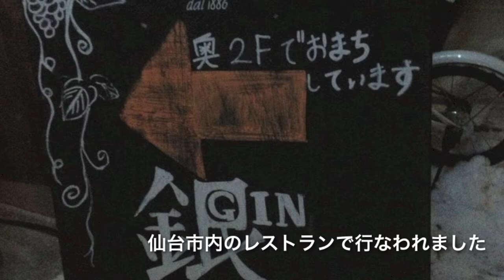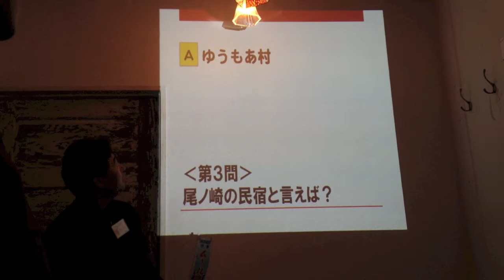美味しく食べて復興支援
ガーネットみやぎ主催で行われた石巻市尾ノ崎でとれた養殖カキとイガイ（ムール貝の一種）の試食会が、2/10道の駅村田に引き続き、今回は仙台市内のイタリアンレストランで行なわれました。
トラットリア銀の山崎シェフによると、これまでムール貝は輸入品に頼っていましたが、ガーネットみやぎの渋谷さんが 持ち込んだ尾ノ崎のイガイは美味しく大絶賛だったため、今後も使っていくとのことでした。そして一年もののカキも大きく美味しいため、素材の良さとそれらを引き出す調理で試食させていただきました。

尾ノ崎のカキは長面浦湾の内海と山から降りてくる清流が合わさった汽水域の効果でたいへん旨味があることで有名でしたが、それに集まってくるイガイが悩みの種だったそうです。イガイはムール貝の一種ですが、あまり料理素材としては有名でないために、カキの収穫の際に邪魔者扱いされ、場合によっては廃棄されていましたが、ガーネットみやぎさんでは、この汽水域で育った美味しいイガイも商品として成立すれば、生産業者にとって新たな収入源になると考えて、今回の試食会を行なっていました。試食会により参加者には生産地とその信頼性は認知されたと思います。

シンプルな塩汁も美味しかったですが、イタリアン風味に調理されたイガイは見違えるほど上品で味わい深いものでした。
復興を目指す 一次産業の生産者へ販路の拡大やブランド化、新商品開発により、安定した収益を上げていくことは事業の継続性という点でとても大事なことです。ガーネットみやぎのチャレンジは震災復興三年目に向けて注目すべきプロジェクトと思い、紹介させて頂きました。